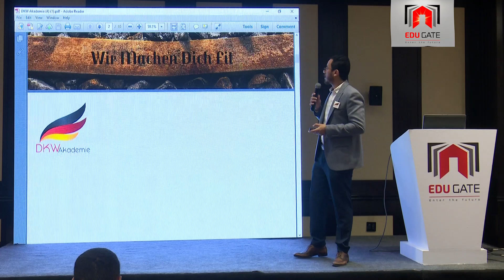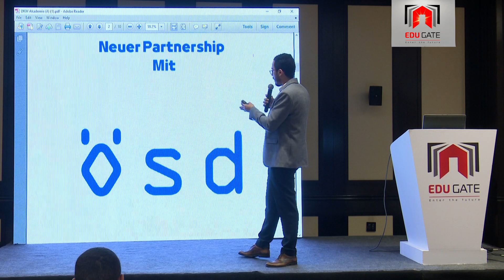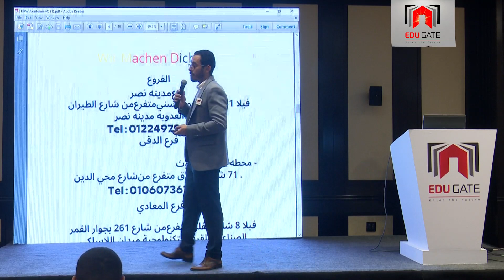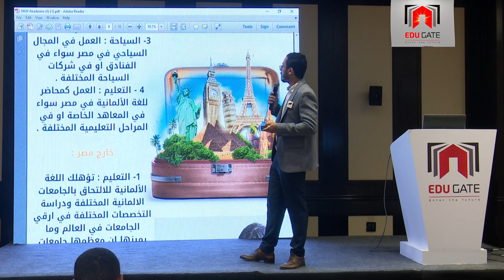Edugate - Aug 2022 (Round 11) - DKW Akademie (DKWAKADEMIE)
Useful information from the DKW Akademie (DKWAKADEMIE)  during our 11th round of Edugate fair in Cairo which was held at the Royal Maxim Palace Kempinski Hotel on Aug 2022